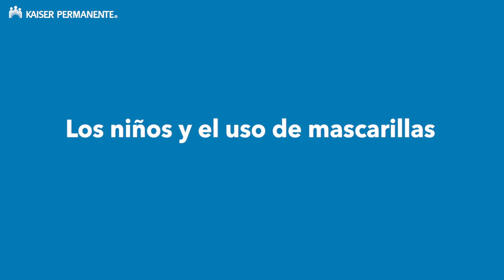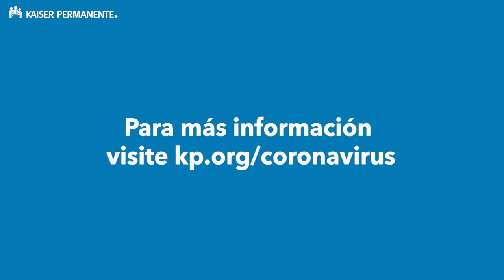¿Los niños necesitan usar una máscara? Cómo hablar con los niños sobre COVID-19 | Kaiser Permanente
La doctora Shari Chevez, pediatra de Kaiser Permanente con información sobre niños y el uso de mascarillas.
Aunque los niños tienen menos propensión a enfermarse de forma grave con el COVID-19, ellos pueden transmitir el virus a personas vulnerables de su familia y de la comunidad.
Al igual que nosotros, los adultos, se recomienda que los niños mayores de dos años se pongan mascarilla cuando salen de casa.